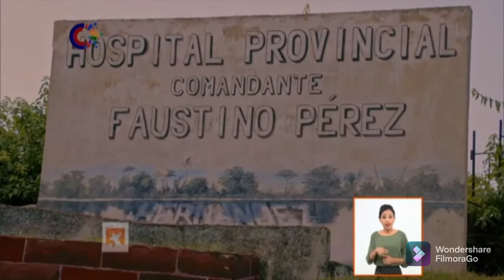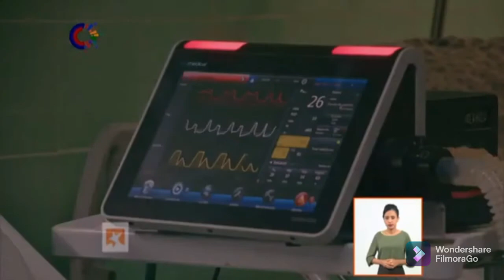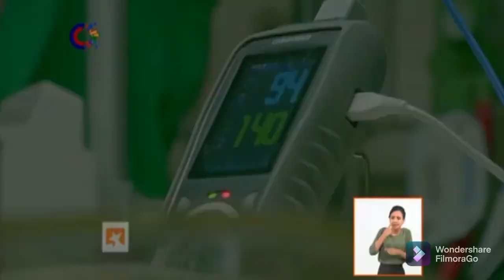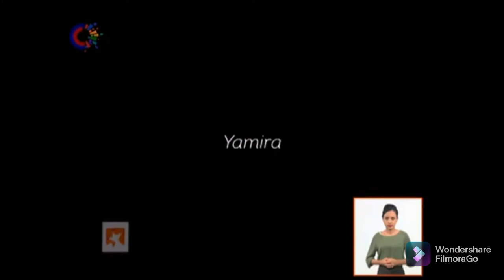ROSTROS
Y como lo prometido es deuda. Esta noche ProduccioneSofi comenzará a compartirles a través del documental "ROSTROS", historias de vidas desde la provincia de Matanzas durante el enfrentamiento a la Covid_19.